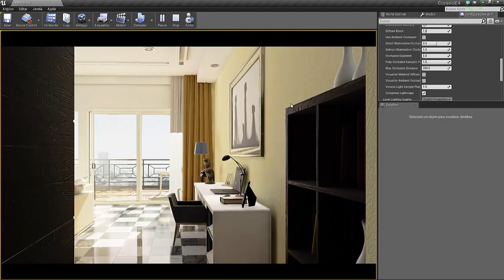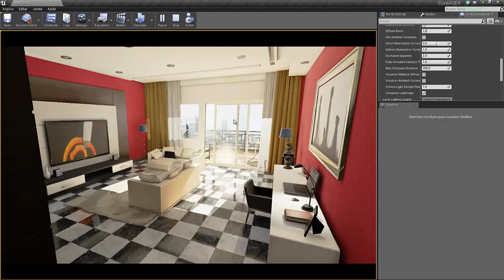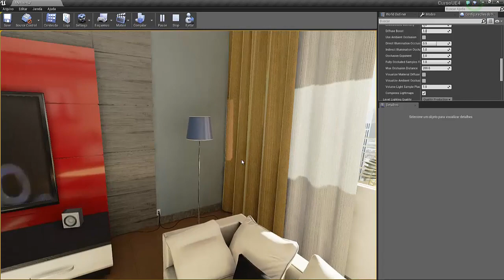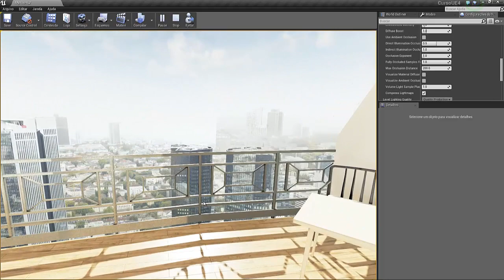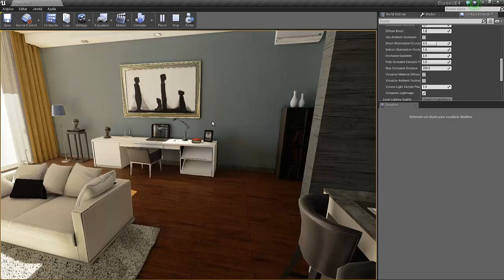A Arquiteta - Apresentação Curso de Unreal Engine 4 focado em Arquitetura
Porque este vídeo foi gravado: Para apresentar o curso de unreal engine 4 focado em Arquitetura e mostrar para os estudantes e profissionais de arquitetura que é possível apresentar projetos diferenciados e interativos para seus clientes.

O que você verá neste vídeo: Demonstração de um tour automático e interativo (projeto final), bem como as mudanças que são possíveis serem feitas em tempo real durante a apresentação do projeto, interagindo com o projeto conforme o gosto do cliente. Trocar cor de paredes, piso, entre muitas outras coisas.

Acesse e conheça nosso curso completo de Unreal Engine 4 focado em Arquitetura.

Faça a diferença na apresentação de seus projetos, converta mais negócios e conquiste mais clientes!